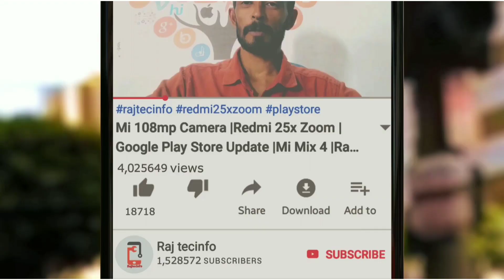இந்த செயலி உங்கள் மொபைல் போனில் உள்ளதா? உடனே நீக்கி விடவும் |Rajtecinfo |Tamil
Rajtecinfo|Tamil

Our Channel get Join Membership Categories so If you want join our vip member click the join button or click the link following.